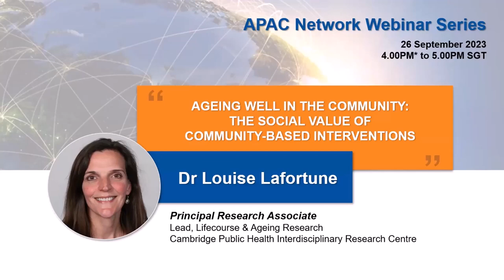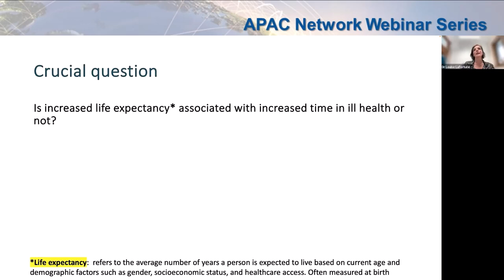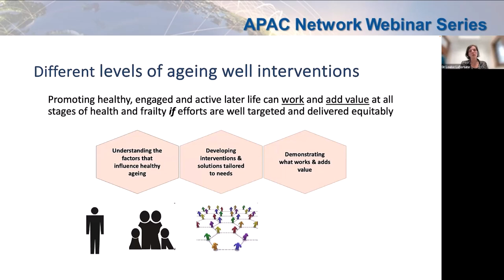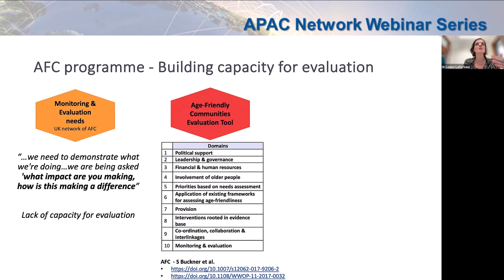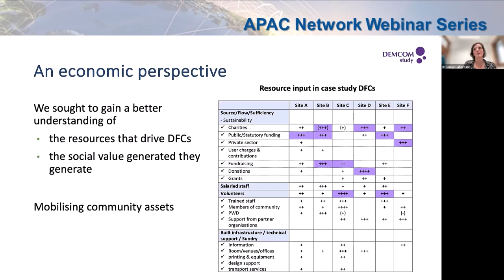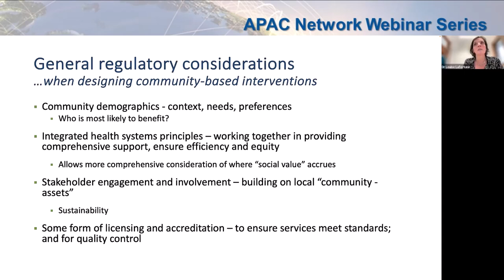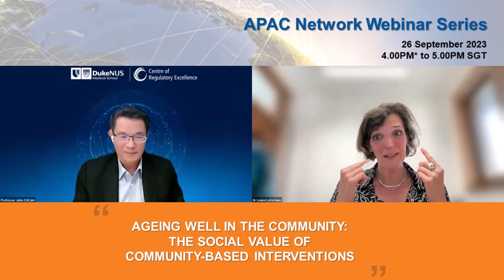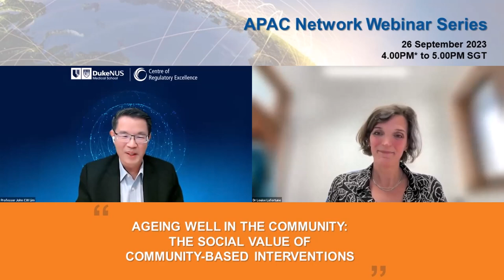2023 APAC Network Webinar Series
Dr Louise Lafortune shares her insights on community-based interventions for the ageing population, and their resource and regulatory implications. From ongoing work of the Social Return on Investment of Age-Friendly Communities and asset-based models to foster ageing well in the community.